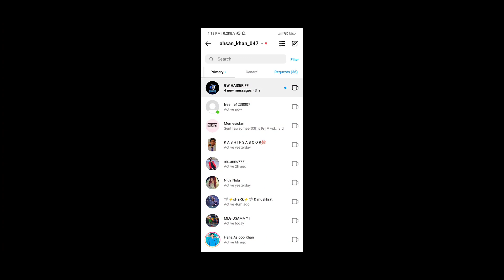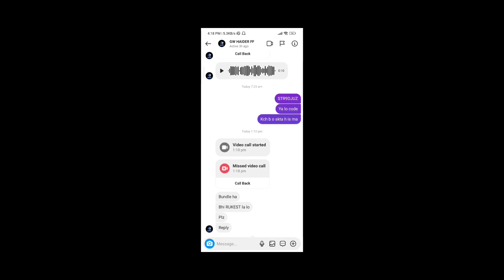Aj ka code m koi jldy ni 😅 - Free fire pakistan server new redeem codes - A7k gaming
second chanell A7K VLOGS💥💥💥

Aj Ka code sb k lea 😍 - Garena Free fire pakistan redeem codes today - A7k gaming
Redeem codes problem solved - FF Today new redeem codes - Free fire pakistan server redeem code

GET FREE DIAMONDS, TODAY REDEEM CODE, 7 JUNE REDEEM CODE, TODAY
REDEEM
CODE, redeem codes free fire, 16 june redeed codes ff, Rampage bundle redeem codes, Rampage event free fire, Free fire pakistan redeem codes, New redeem codes free fire 2022, Ff redeeme codes
All Server redeem codes free fire - Free fire Today new redeem codes giveaway - Free fire pakistan

REDEEM

new redeem code free fire today india server

new redeem code free fire today pakistan server

redeem code free fire today pakistan server 2022

a7k gaming new redeem code

a7k gaming redeem code today

New m1887 redeem code